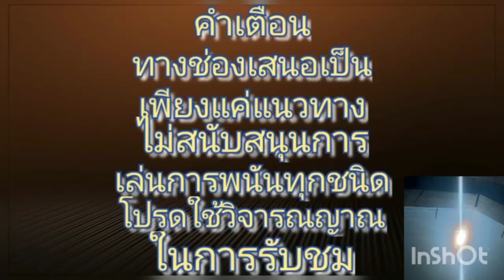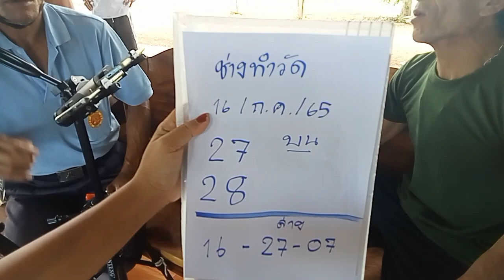ตามพบแล้วพ่อเพ็ง กลับมาออกคลิปอีกแล้ว หลังเข้ามาตลอด 10ปี 16/7/65